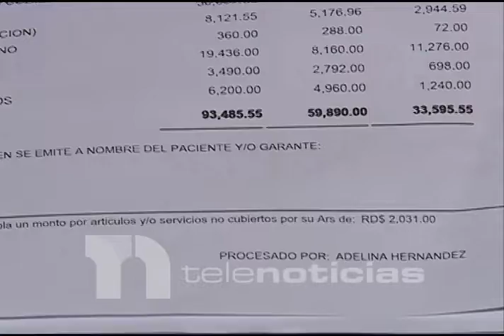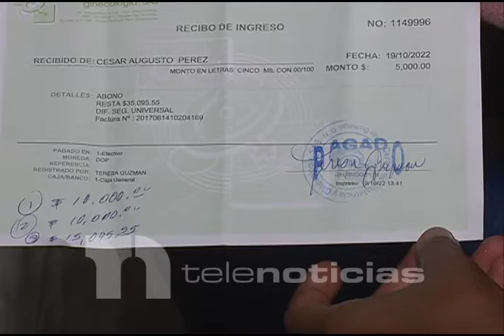Hombre afectado por explosión EDEESTE pide indemnización